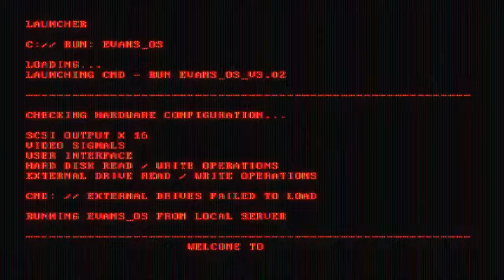September 2023 Round Table Interview with Matt Thompson, Derek Roddy, Jason Bittner, and Gus Rios.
September 2023 Round Table Interview with Matt Thompson, Derek Roddy, Jason Bittner, and Gus Rios. Co-hosted by Raanen Bozzio!

Matt Proudly Endorses Tama, Paiste, Remo, and Vic Firth.

Derek Roddy Proudly Endorses DW, Meinl, Vater, Remo, Axis, Audix, and Cympad.

Jason Bittner Proudly Endorses Pearl, Zildjian, Remo, ProMark, Gator Cases, Cympad, and LP Percussion.

Gus Rios Proudly Endorses Tama, Sabian, Vic Firth, and Evans.

Sick Drummer Magazine also filmed/live-streamed the following drummers last year.

Filming Thanks to... Jeff Grindstopher, Tomasz Pilasiewicz,  Jason Blackburn, Kevin Santoro, Jason Grover, Richard Yeti Kirk, Anthony Tony, Luke Boyd, Ryan Sinnott, Brian Mason, Mike Wyatt, Lewis McDonald, Cody Davidson, and David Culross Jr.

John Longstreth - Origin
James Coppolino - Abysmal Dawn
Justin Spaeth - Tombs
Jean-Philippe Bouchard - Killitorous
G. - Warforgravesend
Smattro Ansjovis - Birdflesh (Official)
Randall Reekstin - Immortal Suffering
John Glassbrenner - Pyrexia
Johnny Valles - Healing Magic
Carlos A Cruz - Warbringer
Cody Davidson - Sanguisugabogg x2
Paul Mazurkiewicz - Cannibal Corpse
Danny Walker with Cephalic Carnage
Sasha Horn - Exhorder
Tony Westermark - Soreption
Raul Varela - Impaled
Eric Morotti - Suffocation
Apollo Xvii - Atheist
Iggor Cavalera with Max - Return Beneath Arise Tour!
Alex Cohen with Contrarian & Malignancy
Dan Wilding - Carcass
Lee Harrison - Monstrosity
Henry Everett - No/Más
Joe Linden - PRIMITIVE MAN
Adam Jarvis - Multiple streams
Steve Shalaty - Immolation
Lincoln Mullins - Creeping Death
Jared Klein - Rivers of Nihil
Andrew Baird - Fallujah
Brody Taylor Smith - Alluvial
Jason Nitts - Warforged
John Longstreth - Origin
Zbigniew Promiński "Inferno" - Behemoth
Daniel Erlandsson - Arch Enemy
Chris Golding - Sulaco
Joseph L James - Know Suffer
Todd Crikey Hansen - King Parrot (AUS)
Madera Ostugnaj - Alchemy (AUS)
Chris Fitty - High as Hell (AUS)
Jack Seit - Choof (AUS)
Samantha Landa -  Conquer Divide
Ray Luzier - Korn
Lille Gruber - Defeated Sanity
Pierce Williams - Skeletal Remains
Elliot Hoffman - CarBomb
Chason Westmoreland with Vitriol
Matt Kilner with Splattered
Paul Seidel - The Ocean Collective
Baard Kolstad - Leprous
David McGraw - Cattle Decapitation
Donald Tardy - Obituary
Gus Rios - Gruesome x2
Luke Boyd - 12Guage Rampage
Jay Allen - Remains
Henri Scott - Disentomb
Ryan Sinnott - Rings of Saturn
Joshua Ward - Voraath
Will Burhans - Sastruga
Matt Byrne - Hatebreed
Adrian Erlandsson - At The Gates
Adam Houmam - Cartilage
Matt Korajczyk - Immortal Bird
Vance Eastland - SaintBreaker
Zach Dean - Alluvial
Max Kolesne - Krisiun
Brennan Shackelford - Reviled
Dave Bland - Full of Hell
Isaac Faulk - Blood Incantation
Kendric Di Stefano - Depulsed
Johnny Gonzales - Meathook
Tito Felix - Upon A Burning Body
Bobby Crow - Signs of the Swarm
Thomas Hughes - Vulvodynia
Tyler Rogoway - Decayer
David Haley - Psycroptic
Simon McKay - Inhuman Condition
Xander Bridge - Misanthropic
Kyle Eddy - Internal Bleeding
Vance Eastland - SaintBreaker
Rene Martinez - Stabbing
Dale Crover - Melvins
Leviathvn - Ov Sulfur
Ken Bedene - Aborted
Steven Sanchez - AngelMaker
Lyn Jeffs - Ingested
Janne Jaloma - Dark Funeral
Mike Hamilton - Exhumed
Carolina Perez - Castrator
Matt Kilner - Vitriol

*Grind Percussion LLC (dba Sick Drummer Magazine) had full permission to film and/or post this content. Any other use of this audio/video, descriptions, or transcription without Grind Percussion LLC's written consent is prohibited.